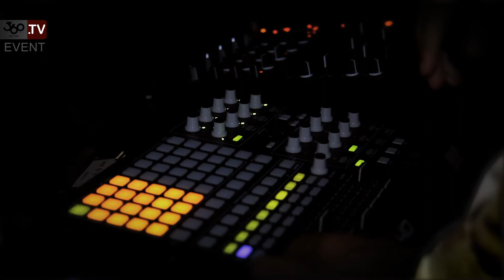Friday After Dark